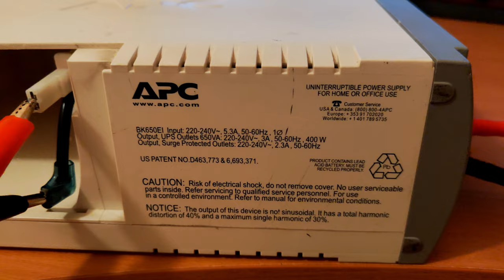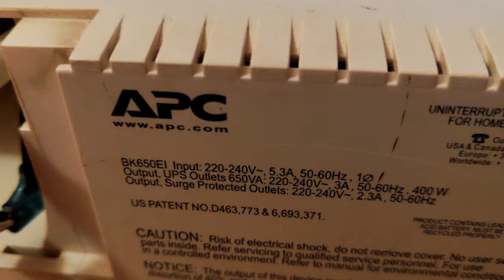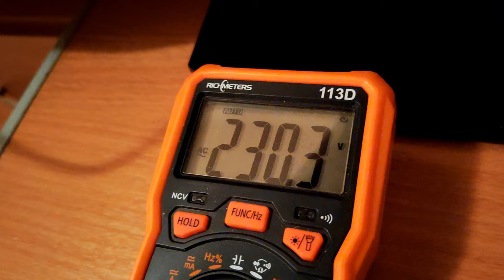Как проверить бесперебойник просто и быстро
В этом видео я покажу как быстро и просто проверить бесперебойник без аккумулятора.Ибп